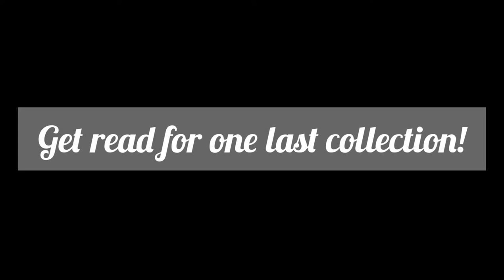The Collection | Multiple Creations!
This is something to enjoy! 🍃